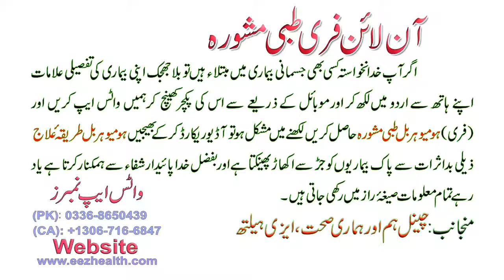jismani kamzori ka Desi jadi butiyon se ilaj - لاغر پن اور جسمانی کمزوری کا جڑی بوٹیوں سے علاج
gharelu_ilaj @Health Innovations @Easy Health @Health Innovations